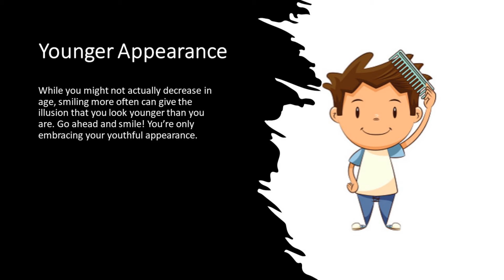Facts About Smile